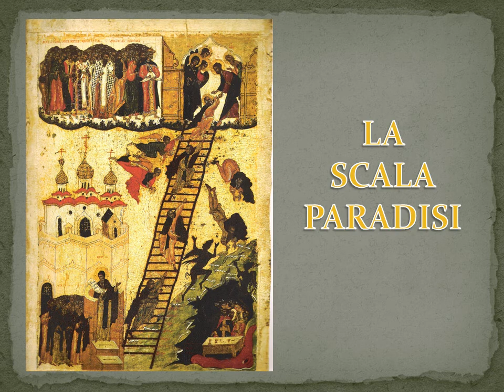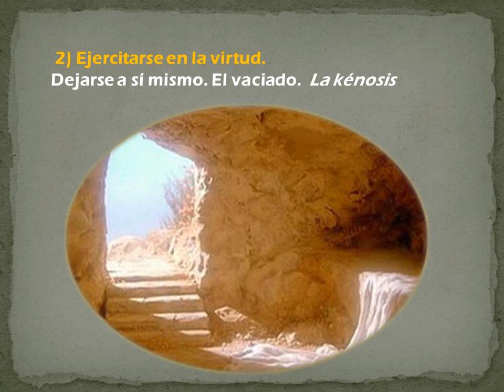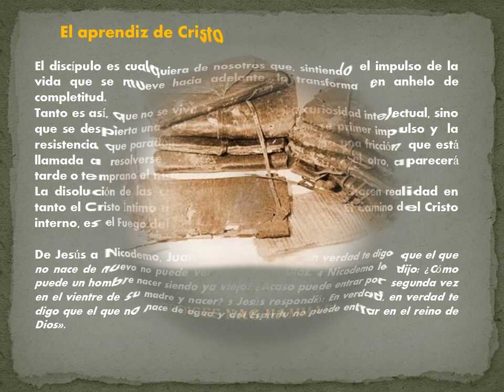MEDITACIONES DE LA MÍSTICA CRISTIANA PRIMITIVA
SEMINARIO DE FIN DE SEMANA
Lugar: Montsant (Tarragona)
Llegada: viernes  a partir de las 17h.
Salida: domingo a partir de las 12h.

Facilitadora: Marga Farró, autora del libro "Ejercicios Espirituales. Tratado sobre la Scala Paradisi"